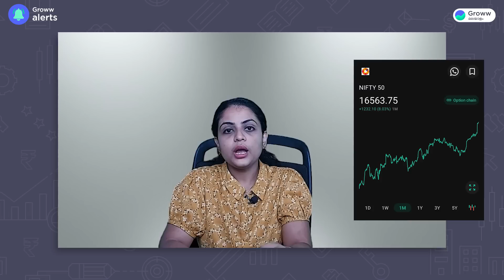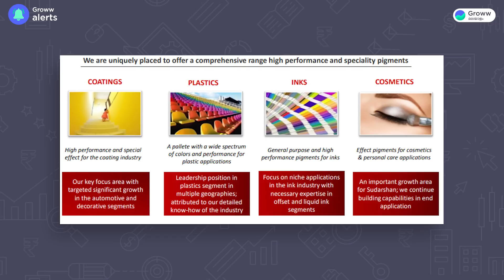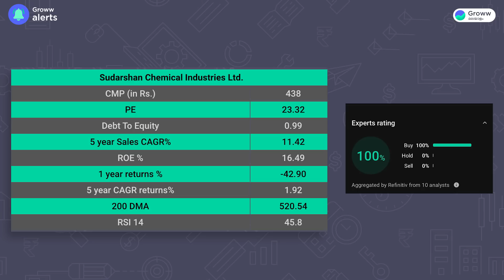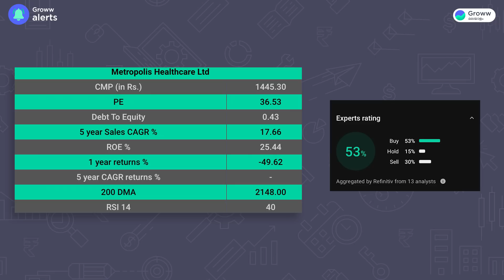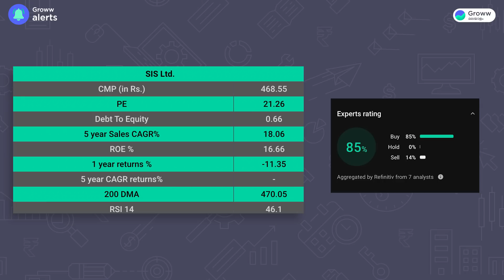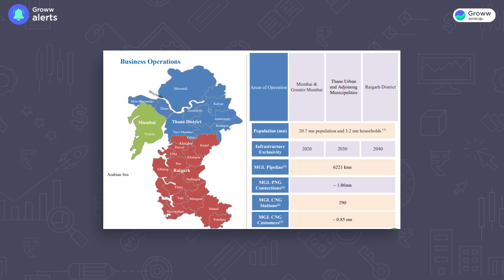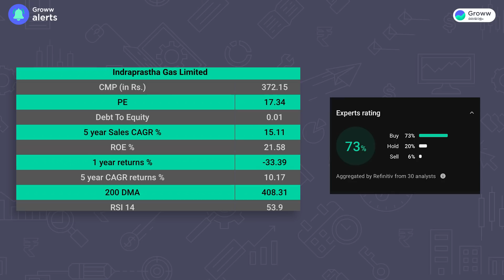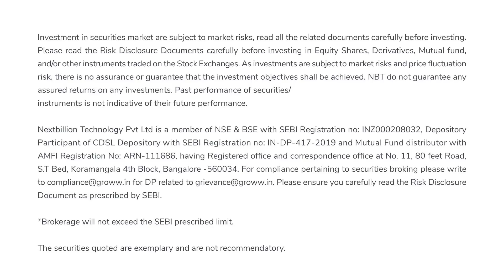കോവിഡിന് മുൻപുള്ള വിലയിൽ ലഭിക്കുന്ന 5 High Growth ഓഹരികൾ | Stock Market Malayalam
. കോവിഡിന് മുൻപുള്ള വിലയിൽ ലഭിക്കുന്ന 5 ഓഹരികൾ | 5 high growth stocks trading at pre-covid level | Stock Market Malayalam

About the video: In this video, we discussed 5 high-growth stocks which are trading lower than their pre-pandemic level due to the recent market correction.

We have considered the stocks which have:
Market cap of more than ₹5000 crores,
Return on equity more than 15%,
5 years of sales growth CAGR of over 10%, and
Debt to equity ratio is less than 1.